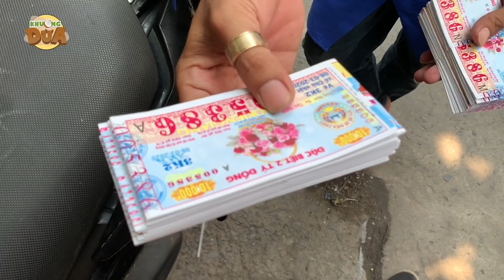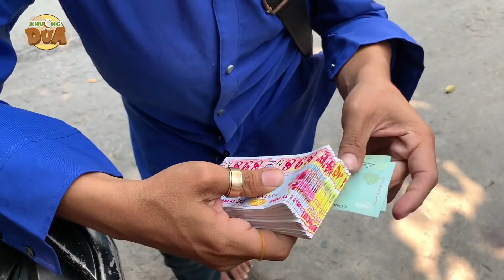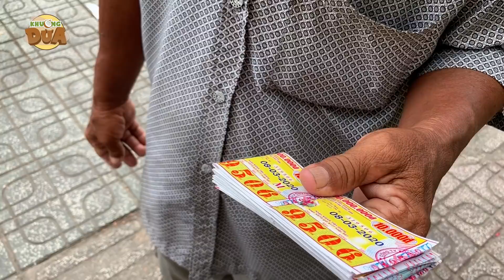Bỏ 20 triệu mua 2000 vé số xem trúng được bao nhiêu (P1)?